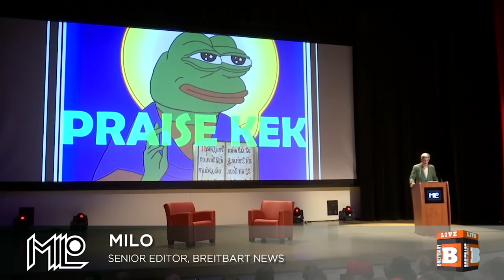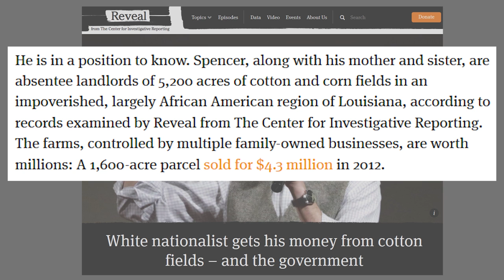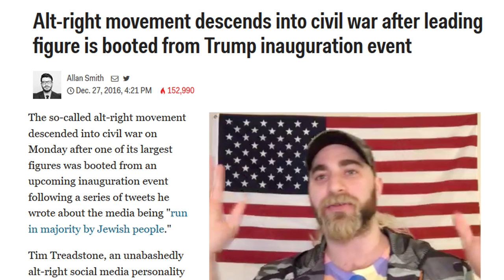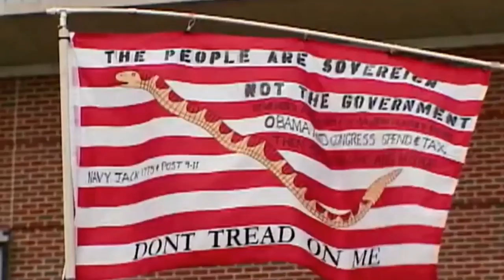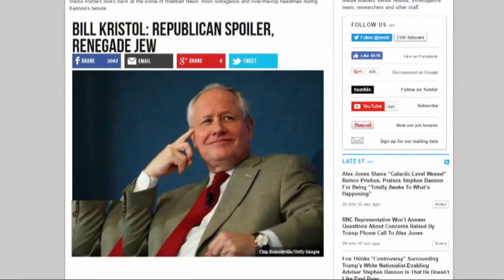The New American Fascism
A brief primer on the toxic mix of reactionary movements that have coalesced around the alt-right and American Patriot movements.